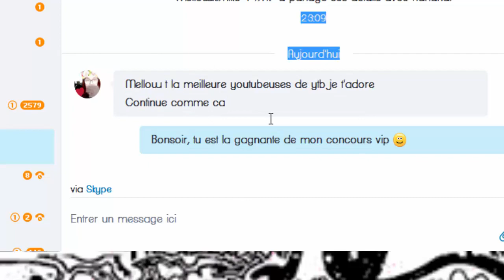JE FAIT VIP LA GAGNANTE DU VIP 14K !!!!!!